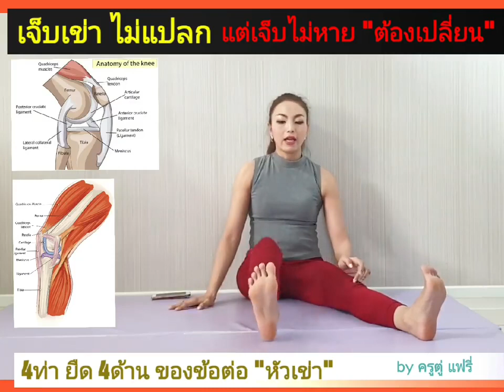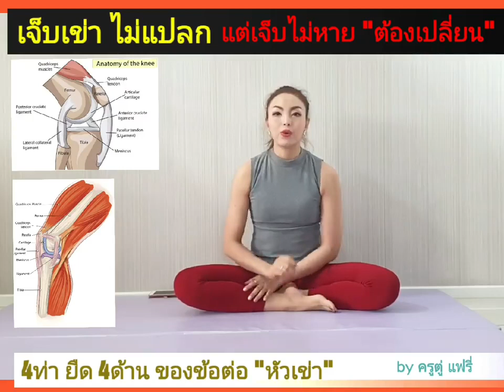สรุป 4ท่า ยืดเหยียดหัวเข่า ครบ4ด้าน By ครูตู่แฟรี่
สรุป 4ท่า ยืดเหยียดหัวเข่า ครบ4ด้าน
เจ็บเข่าไม่หาย ต้องดู ทำแล้วหาย

ท่าที่1: เข่าด้านหลัง
ท่าที่2: เข่าด้านข้าง(นอก)
ท่าที่3: เข่าด้านข้าง(ใน)
ท่าที่4: เข่าด้านหน้า

4ท่านี้ดีมากๆ ทำง่ายๆได้ที่บ้าน
แชร์เก็บไว้ทำได้เลยค่ะ

ด้วยรักและติดปีก
🦋ครูตู่แฟรี่🦋

ภญ.มัลลิกา (Doctor of Pharmacy)
Aerial Yoga Master สถาบันสอนครูโยคะฟลาย TWO Fairy Academy และผู้เขียนหนังสือ Yoga FLY & Aerial Yoga by Twofairyyoga

☘️มาเป็นเพื่อนกัน/เสิร์ฟข้อมูลดีๆทุกวัน คลิก
📚แหล่งข้อมูลโยคะฟลายยอดนิยมอันดับ1
🎞วิดีโอ ยูทูป Youtube โยคะฟลายครูตู่แฟรี่
📕หนังสือโยคะฟลาย by ครูตู่แฟรี่
🧚🏻‍♀️คอร์สครูโยคะฟลาย-เรียนโยคะฟลายเข้มข้น
🎦เรียนโยคะฟลายออนไลน์ กับครูตู่